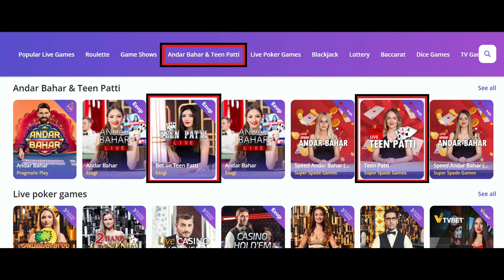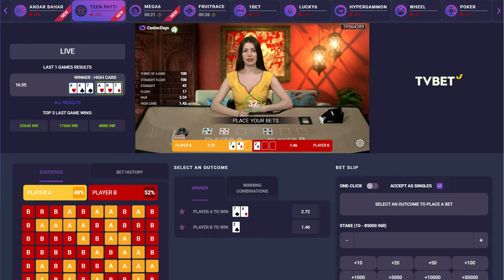How to Play Teen Patti Online? (short)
Playing Teen Patti for real money at online casinos, the game is usually played against a live dealer as opposed to being played against other people.  It's a simplified version of the traditional game.

Have any questions about the video? Drop a comment and we'll make sure to reply!

Music in the video was provided by:
Coma-Media from Pixabay